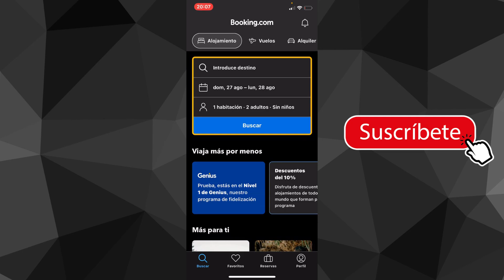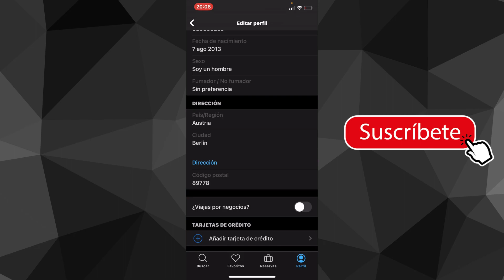Como Cambiar el País o Región en Booking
Si necesitas cambiar el país en tu perfil de Booking, no te preocupes, es un proceso sencillo que te permitirá ajustar tu ubicación de manera rápida y eficiente. Sigue estos pasos para cambiar tu país en Booking:

1. Inicia sesión en tu cuenta: Ingresa a tu cuenta de Booking.com utilizando tu dirección de correo electrónico y contraseña.

2. Accede a la configuración de tu perfil: Una vez que hayas iniciado sesión, busca y selecciona la opción de "Perfil" o "Mi Cuenta". Esto generalmente se encuentra en la esquina superior derecha de la página.

3. Edita tu información personal: Dentro de tu perfil, busca la sección de "Información Personal" o "Detalles del Perfil". Aquí es donde podrás editar tu información, incluyendo tu país.

4. Cambia tu país: En la sección de "Información Personal", busca el campo relacionado con tu país actual. A menudo, verás un enlace o botón que dice "Editar" o "Cambiar". Haz clic en él.

5. Selecciona tu nuevo país: Al hacer clic en "Editar" o "Cambiar", se abrirá una lista de países disponibles para que puedas elegir el que desees. Busca tu nuevo país en la lista y selecciónalo.

6. Guarda los cambios: Después de seleccionar tu nuevo país, asegúrate de guardar los cambios. Busca un botón como "Guardar", "Actualizar" o "Aplicar cambios" para confirmar la actualización de tu país.

7. Verifica la actualización: Vuelve a la página principal de tu perfil para asegurarte de que el cambio de país se ha realizado correctamente.

Es importante tener en cuenta que la interfaz de Booking puede variar ligeramente, pero estos pasos generales te guiarán a través del proceso de cambio de país en la plataforma. Si en algún momento encuentras dificultades o dudas, te recomendamos contactar al servicio de atención al cliente de Booking para obtener asistencia adicional.

¡Listo! Ahora tu perfil de Booking reflejará tu nuevo país, lo que te permitirá buscar y reservar alojamientos en la ubicación deseada de manera más precisa y conveniente."